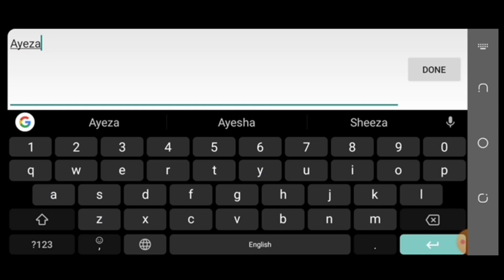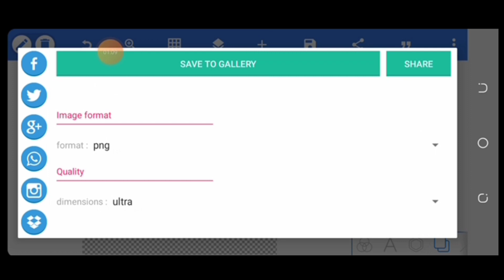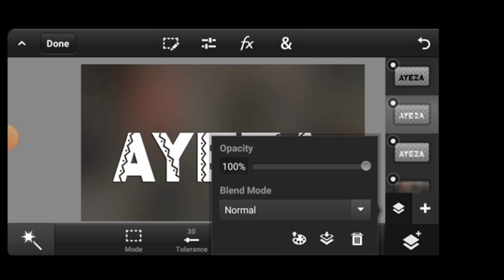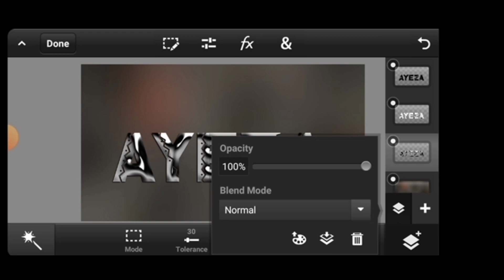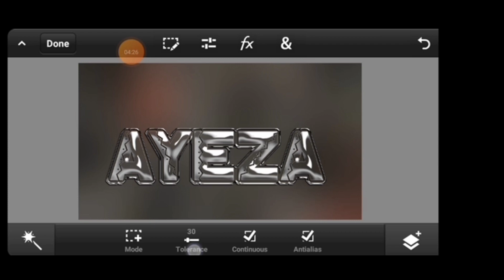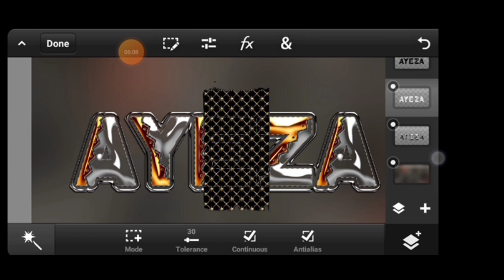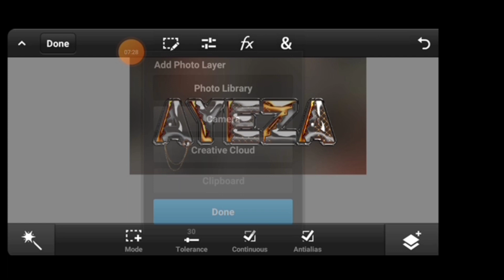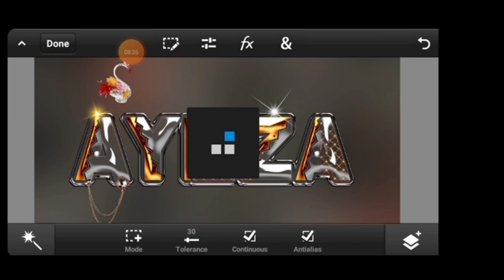Stylish Glass Font Editing On Ps Cc Ps touch Pixellab | Glass Font Dp Editing|How To Make Glass Font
Instgram.